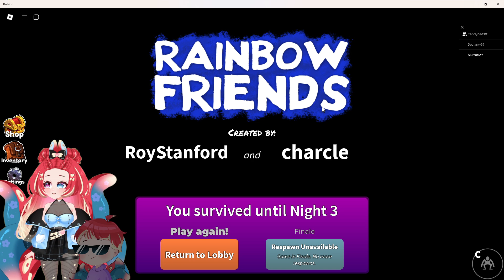Roblox, Rainbow friends chapter 1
In today's video we play Roblox Rainbow friends part 1 for the first time.
Join us through our chaotic journey to escape the Rainbow friends!
I have also added Captions and will continue to add them to all videos.